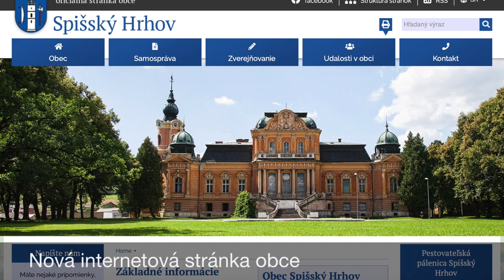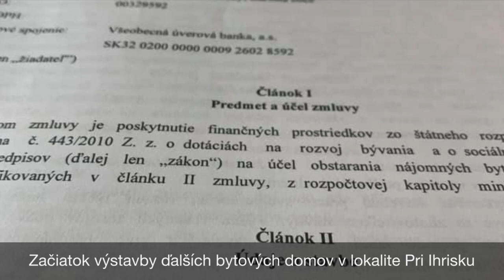Rok 2019 v Spišskom Hrhove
video: Vladimíra Novotná Čajová